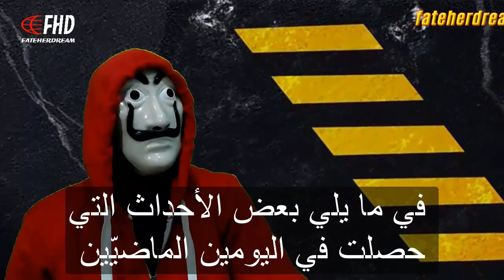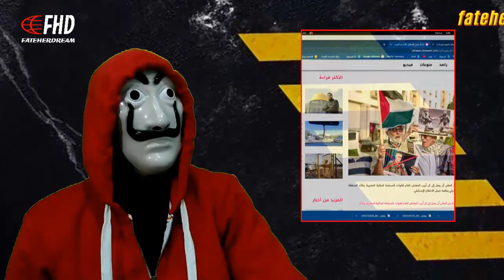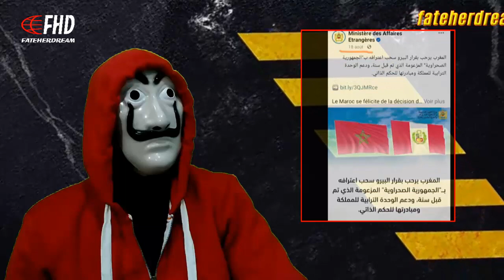بن سديرة يعلّق على بعض السقطات في المروك والتي تبيّن خسارتها الحتمية في ملف الصحراء الغربية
الإعلامي الجزائري بن سديرة السعيد يعلّق على بعض ما يحدث في المروك وخارجها والذي يبيّن فشل نظامها وخسارته في قضية الصحراء الغربية